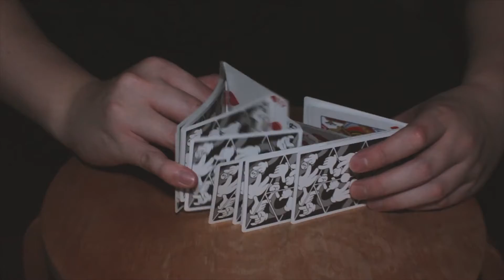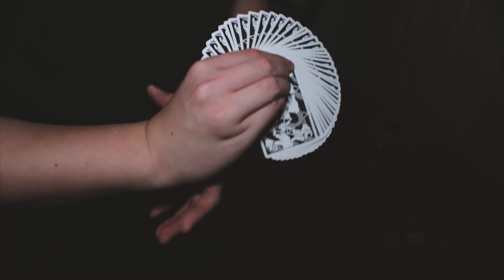Mazzo di carte Isometric X Playing Cards by Kenneth Aiden Foo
Isometric No. X or (Isometric X) is a new series of cards from Kenneth Aidan Foo conceived by remixing the original geometric designs from Isometric Playing Cards with the visions of creative artists across different industries.

The first Isometric X Deck -- Isometric x Trix -- was brought into existence by Singapore-based artist Trixie Chua. The deck features designs based on the traditional glove-clad magician's hands winding in and out of the geometric designs. The box is splashed with unique character designs.